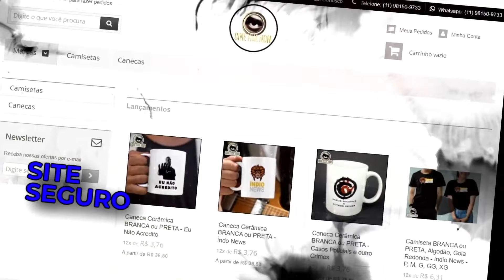💥 ENCHENTES NO SUL DA BAHIA NÃO IMPORTAM MAIS QUE BRIGA DE BBB!